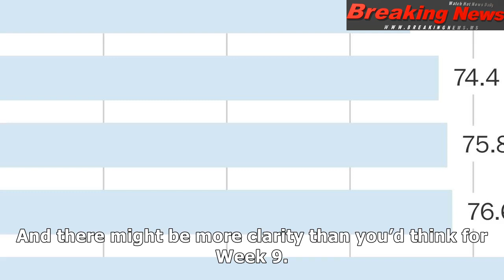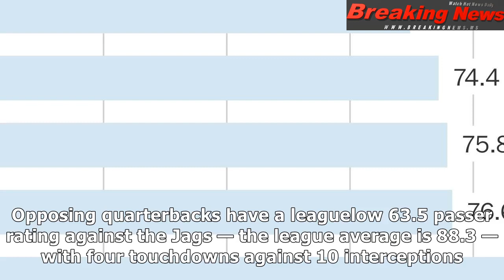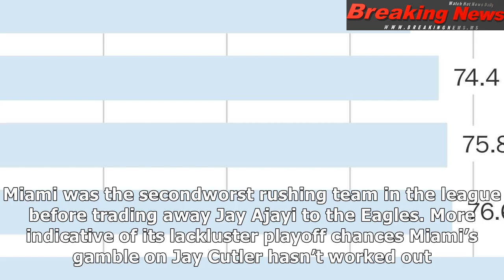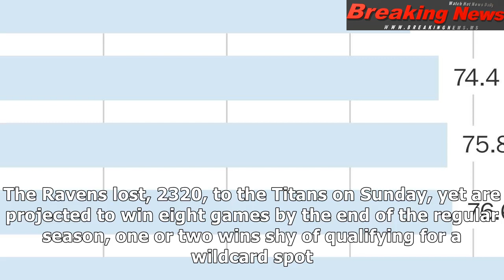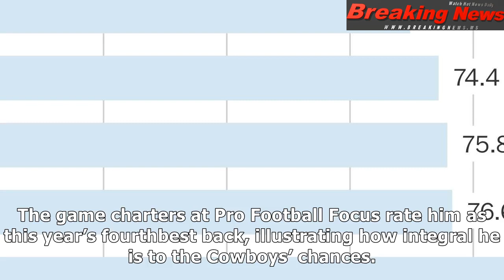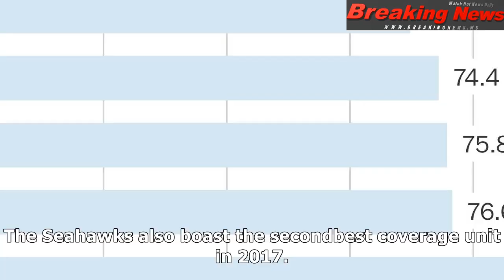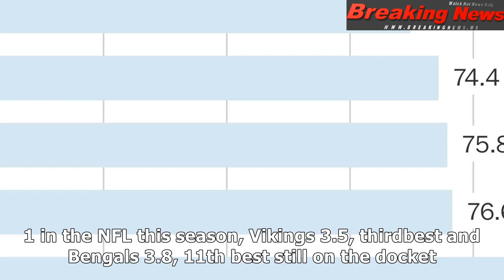Nfl playoff projections: there are far more pretenders than contenders